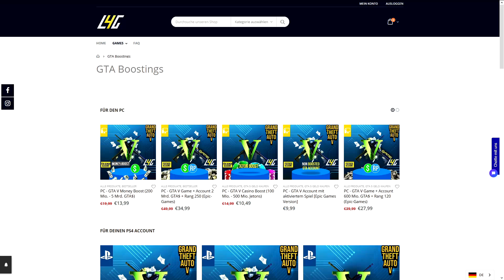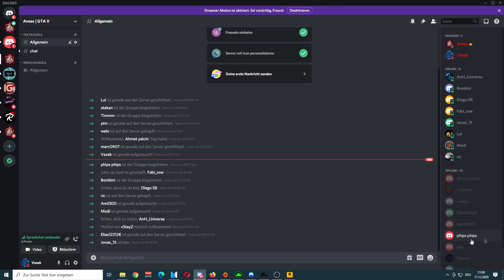*FUNKTIONIERT FÜR IMMER OHNE ALLES 600,900,000$ IN DER MINUTE*🤯🔥GTA 5 ONLINE MONEY GLITCH GERMAN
In diesem GTA 5 Casino Money Glitch Video auf deutsch also German zeige ich dir wie du mit dem neuen Casino DLC nach dem Patch 1.51 viel Geld verdienen kannst mit einem neuen GTA 5 Money Glitch auf PS4 Xbox one PC besser als jede GTA 5 Casino Mission. GTA 5 Spielkarten Glitch gibt's auch mit dem neuen Money Glitch dazu. Das ist der beste GTA 5 Money Glitch ps4 und natürlich ist der GTA 5 Money Glitch solo und der GTA 5 Money Glitch für PC und damit GTA 5 Money Glitch Casino jeder wird Dank dem Casino viel Geld machen nach dem neuesten Patch 1.48 und 1.48 GTA 5 Money Glitch Deutsch als anfänger viel Geld verdienen und machen Bester Money Glitch ohne alles